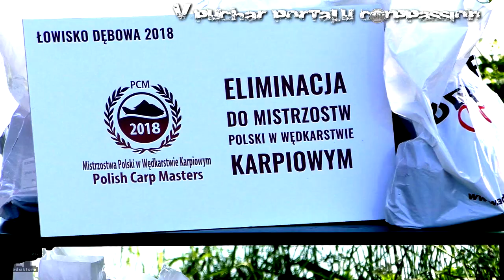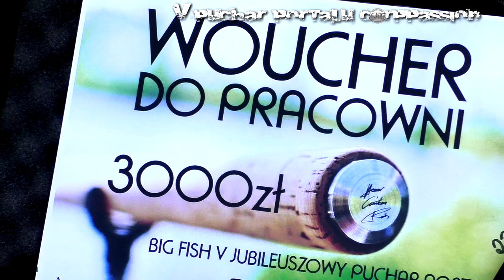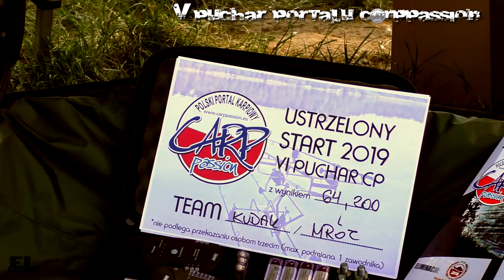V Puchar Portalu Carppassion - 23-27.05.2018 - Dobro Klasztorne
Relacja z V Jubileuszowego Pucharu Portalu Carppassion.  Piękna sportowa rywalizacja, wspaniałe nagrody a przede wszystkim wielu zadowolonych uczestników z tym co najważniejsze. PIĘKNYMI RYBAMI NA MACIE.